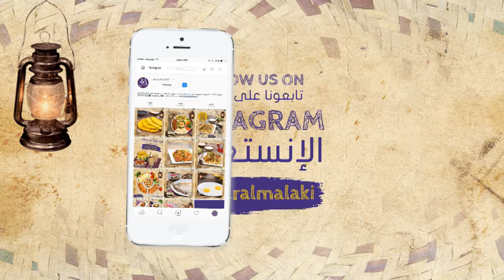Animated Video Services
Looking for a high-converting video that effectively drives results? Get your brand video with animation, test, and background music at GreenlandMA today with the best price!